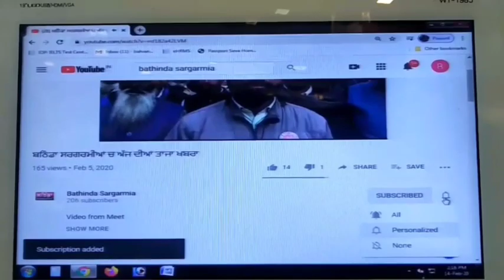ਡਾਕਟਰ ਵੱਲੋਂ ਦਿੱਤੇ ਫਰਜ਼ੀ ਮੈਡੀਕਲ ਦੇ ਕਾਰਨ ਲੱਗੀ ਕਨੇਡਾ ਦੇ ਵੀਜ਼ੇ ਤੇ ਰੋਕ